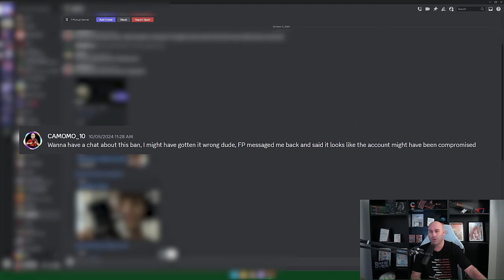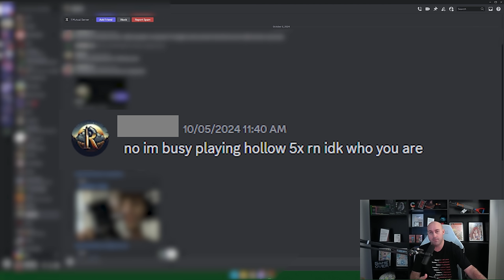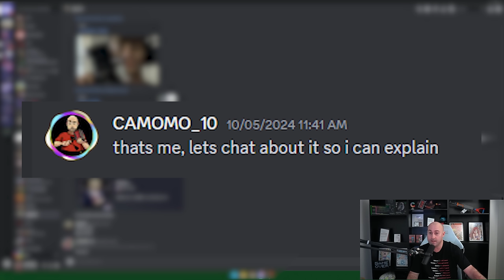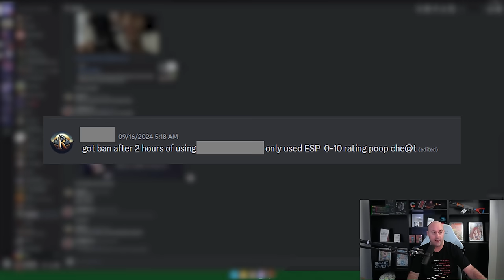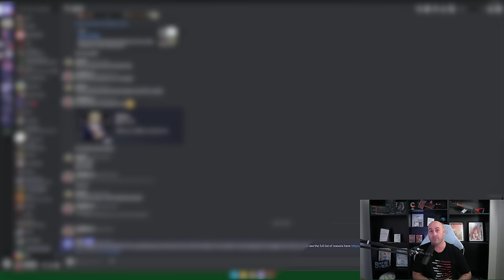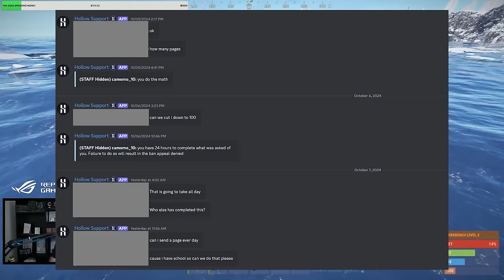I Caught a Cheating Content Creator!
Streaming on YouTube and Twitch and i teleported a cheater to have a chat with him. He lied about cheating in Rust and tried to tell me he was a content creator and that he was going to record and make a video on me admin abusing

My Pc Specs :

Gaming PC
CPU: 13th Gen Intel Core i9-13900K
GPU : NVIDIA GeForce RTX 4090
Motherboard: MPG Z790 CARBON WIFI
Ram: 64g Corsair Dominator DDR5 5600MHz
Monitors: 2x ROG Swift OLED PG27AQDM , 26.5-inch QHD 2560 x 1440 W-OLED, 240 Hz refresh rate and 0.03 ms response time

Streaming PC
CPU: AMD Ryzen 9 5900x 12-Core Processor
GPU: NVIDIA GeForce RTX 3090
Mother Board: ROG CROSSHAIR VIII HERO WIFI
Ram: 32g G.Skill DDR4 3600MHz